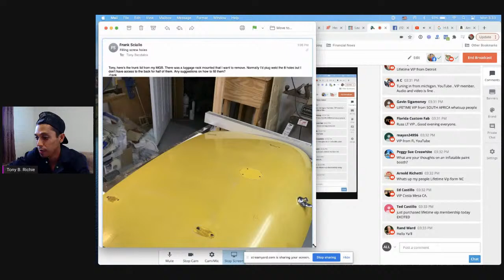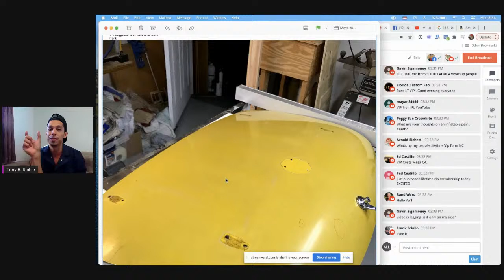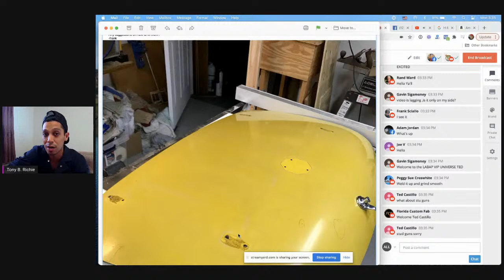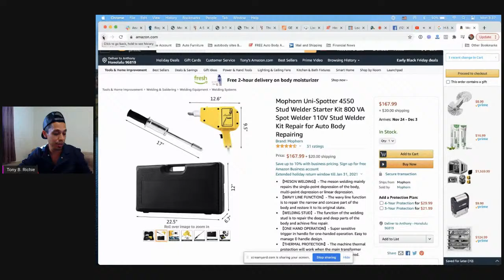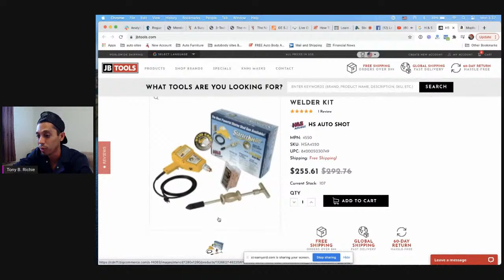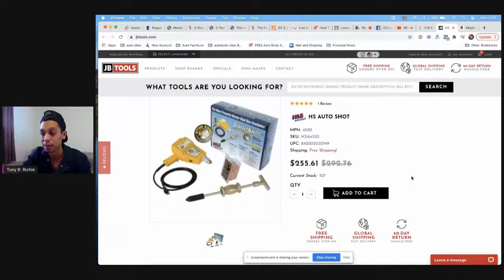Correctly Laying On Adhesion Promoter: Auto Body Q&A 👍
Learn how to paint a car as Tony Bandalos walks you through a bird’s eye view of the complete car painting process.
Read the blog: Correctly Laying On Adhesion Promoter: Auto Body Q&A 👍

0:00 Welcome to today’s auto body Q&A session!
2:24 Question: What are your thoughts on an inflatable paint booth?
3:14 Frank’s MG Project
6:14 H&S Autoshot 4550 Starter Plus Stud Welder Kit on Amazon
9:11 Question: What do you think of the glue on stud puller?
10:24 Question: Is epoxy primer sandable? I heard that epoxy is not sandable. Eastwood has the 2k epoxy in spray cans. I only need it for the hardtop.
14:08 The Atom X16 Mini Spray Gun with the 850ml Quik Kup System Disposable Paint Cup. Grab yours on Zoolaa
15:25 LearnAutoBodyAndPaint VIP Program
15:52 The Atom X88 Infinity Spray Gun on Zoolaa
22:44 Question: I had a horrible reaction with plastic adhesion. What’s the best way to clean plastic? Do you recommend a certain brand for plastic adhesion?
24:03 Black Friday Sale on Zoolaa. Stay tuned!
28:16 Explaining LVLP and HVLP Spray Guns

Below LABAP blog post:
Get A 85-Page Auto Body & Paint Manual + 7-Day Video Boot-Camp Access